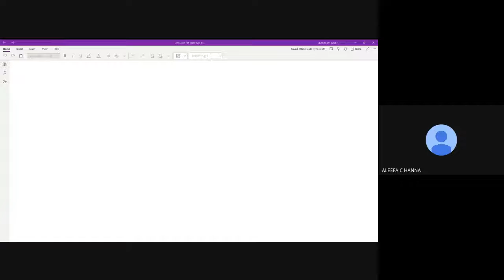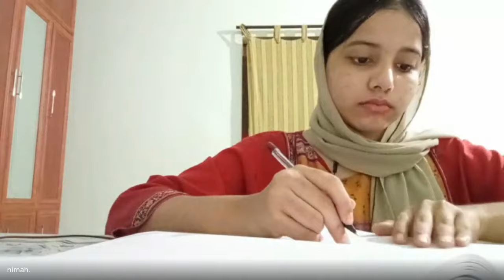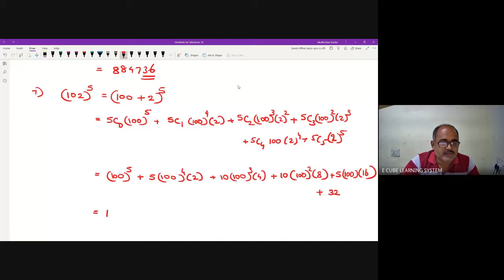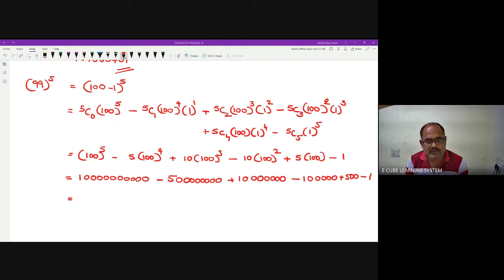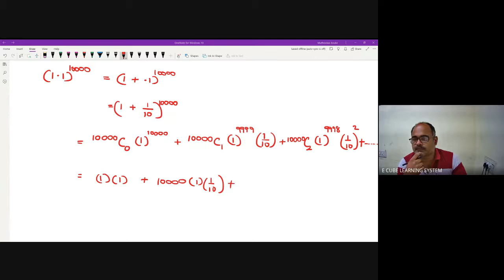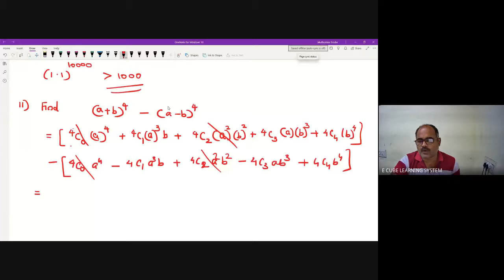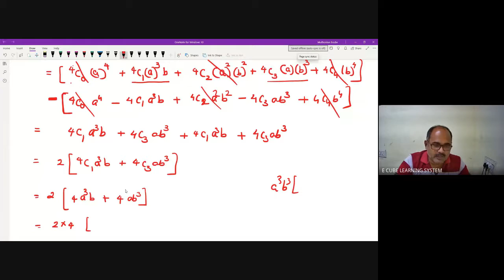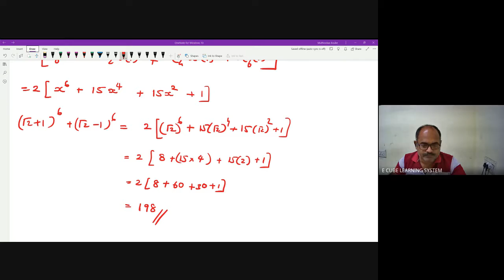PLUS ONE A CHAP 8 PART 3 MATHS EX 8 1 Q 5 12 24 12 21